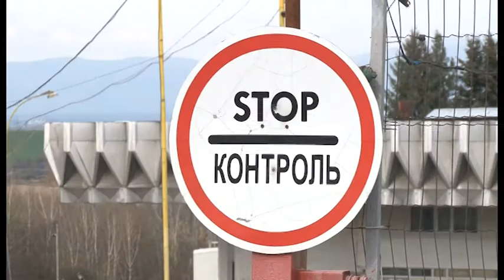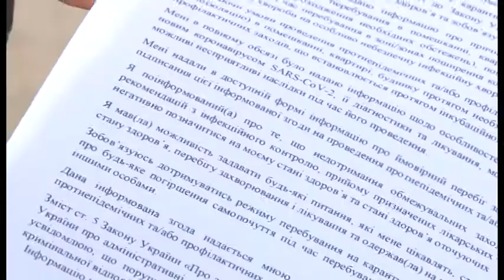112 ужгородців перебувають на самоізоляції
112 ужгородців перебувають на самоізоляції. Про це сьогодні повідомила директорка ужгородського центру первинної медико-санітарної допомоги Тетяна Козак.